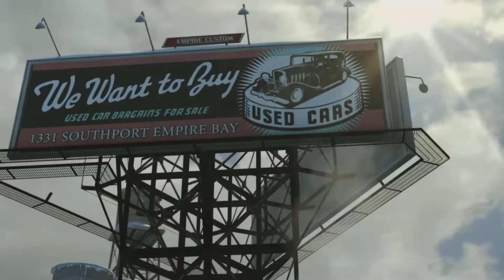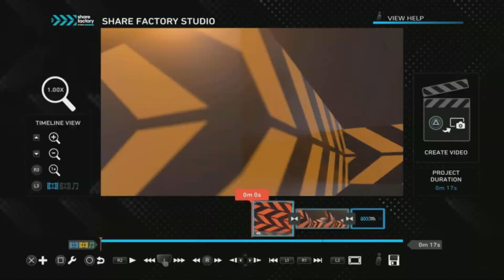Our Top 10 FAVOURITE Games of All Time! | The L2Games Podcast, E11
Welcome to episode 11 of the L2Games podcast! This was originally supposed to be episode 10. And to celebrate having done 10 episodes, we’re counting down our top 10 favourite games (or series) of all time!